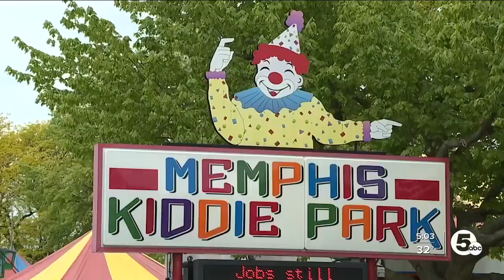Owner of beloved Memphis Kiddie Park dies in Florida home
Russell Wintner, the owner and manager of the Memphis Kiddie Park, a treasured hidden gem in Brooklyn, died peacefully Monday at his home in Florida, according to his obituary. He was 70.